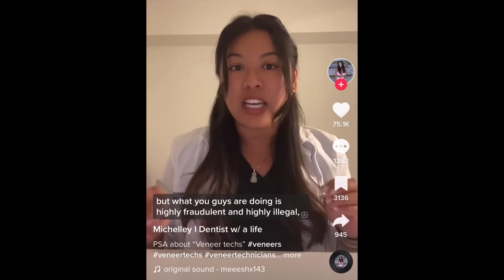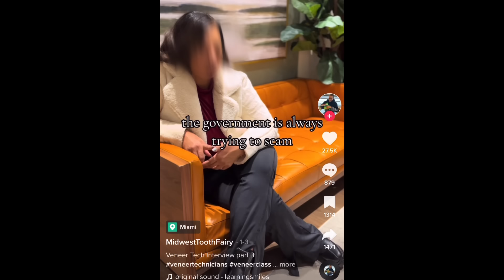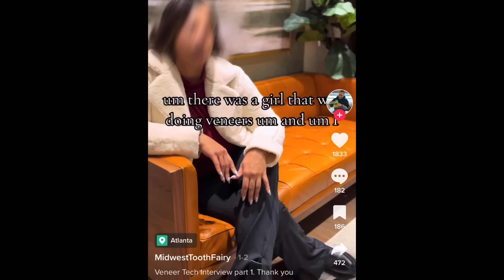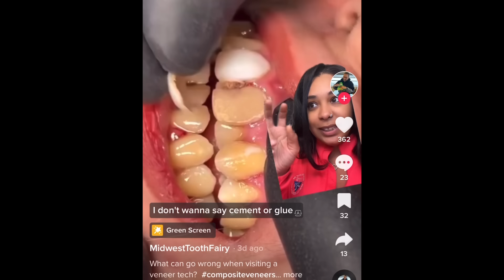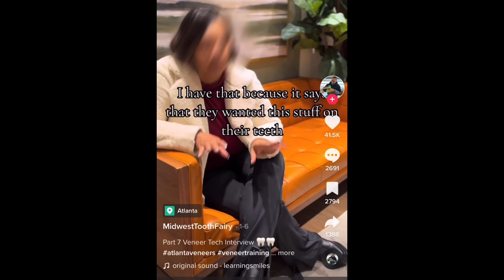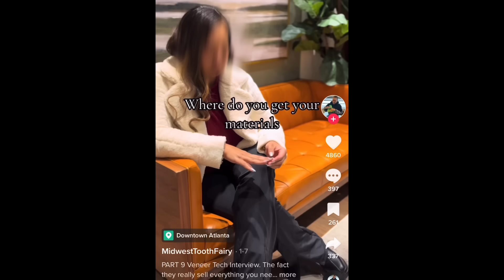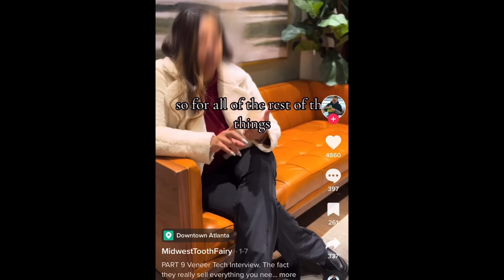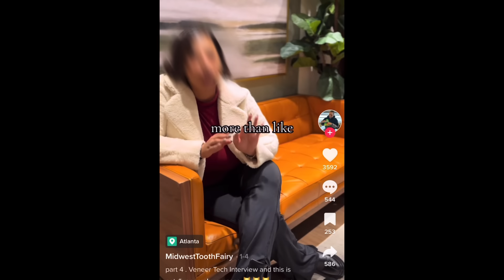TikTok “Veneer Technician” Exposes their Illegal Practice in Shocking Interview ‼️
Hey everyone and welcome to TikTok “Veneer Technician” Exposes their Illegal Practice in Shocking Interview ‼️